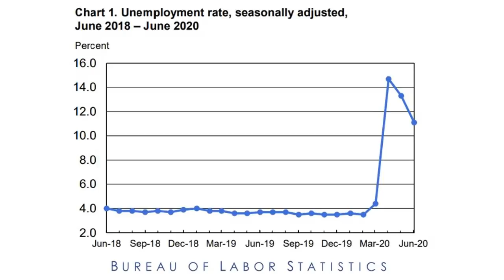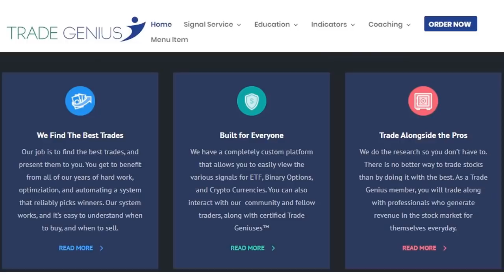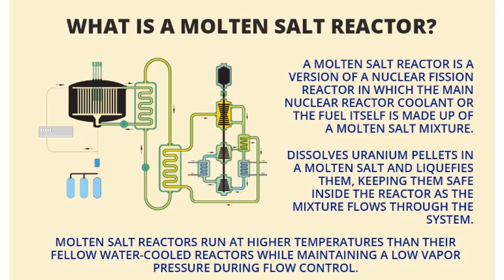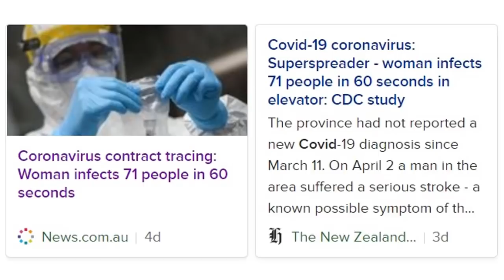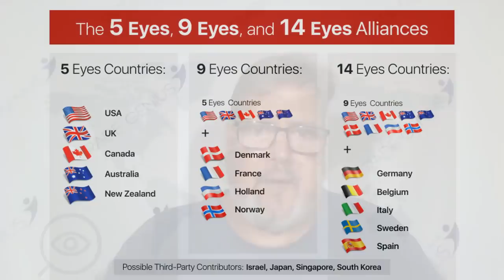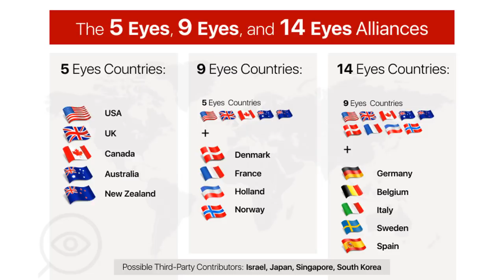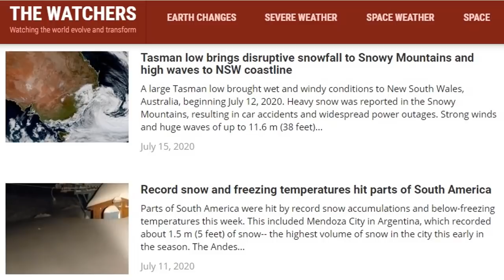How Much Will Things Cost After Supply Chains and Factories Move (Bob Kudla 2/2)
✅ Learn How To Make Money Trading From Home

Bob Kudla from Trade Genius and David DuByne of ADAPT 2030 discuss how the record floods in China with a de-pegging of the HK Dollar from the US Dollar will ripple through the global economy causing incredible inflation for food and daily essentials. With that said there are many places that will weather the financial storm which Bob discusses as well.

•Molten Salt Nuclear Plants
•Global Supply Chains constrict
•Physical metals supply chains lock up from mines to bullion delivery
•Reestablishing global supply chains
•Higher wages and higher inflation with new supply chains
•International supply chain electronics goods four weeks lead time
•Dollar strengthening before it collapses
•Greening deserts
•Shifting Southern Hemisphere ice and currents
•GBTC signal trade

Freedomslips.com